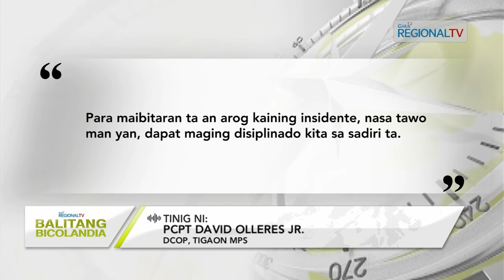Balitang Bicolandia: Duwang paratabas nin tubo sa Tigaon, Camarines Sur, lugadan makalihis magtagaan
Duwang paratabas nin tubo sa Tigaon, Camarines Sur, lugadan makalihis magtagaan; Mga imbweltong persona, parehong nakainom